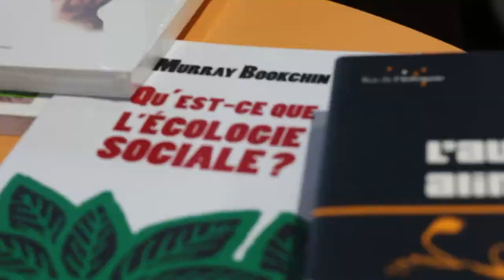UPEC 3X08 - Semences paysannes contre OGM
avec Bob Brac de la Perrière,
coordinateur de l'association BEDE (Biodiversité Echanges et Diffusion d'Expériences) qui vise la souveraineté alimentaire de communautés paysannes en Afrique au moyen de l'agroécologie, membre du Réseau Semences Paysannes et Inf'OGM